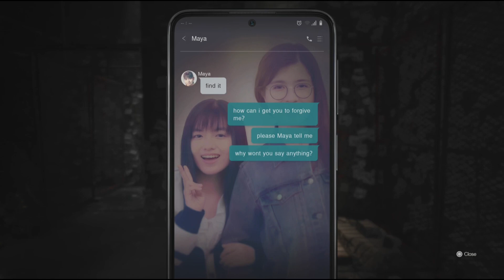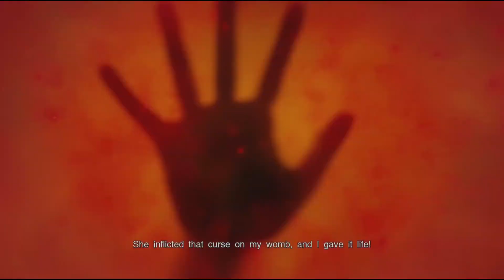Silent Hill The Short Message Part 4 - Noticed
Greetings Scions!
Grandmaster Fireball here with another episode of Silent Hill The Short Message. We are almost finished this series, this is the second last part of this series.